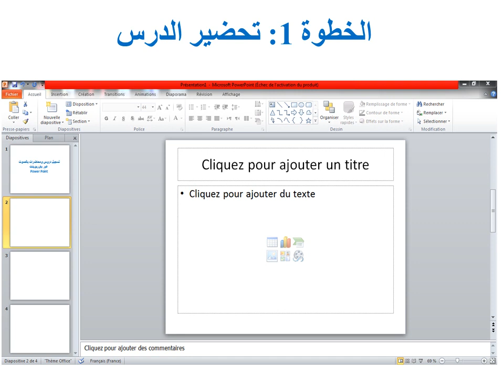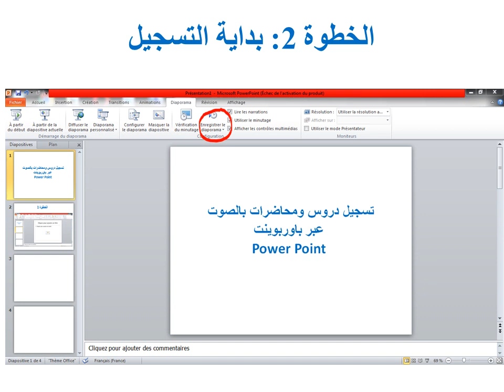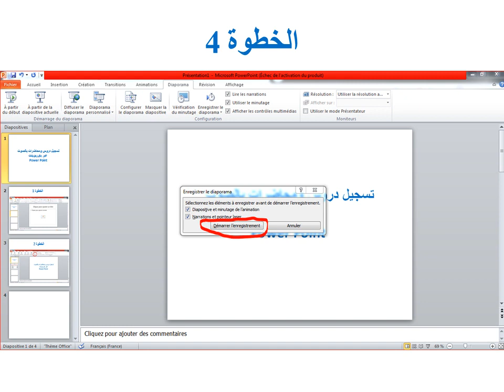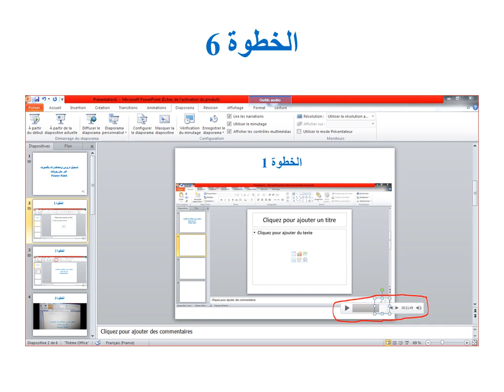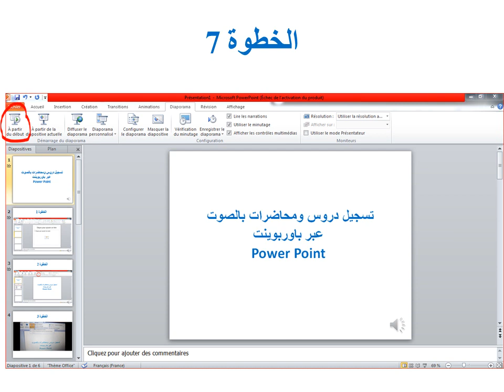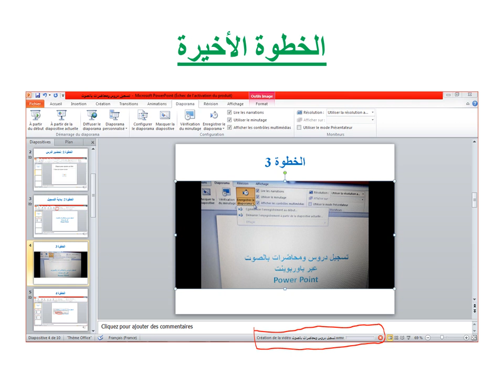تسجيل دروس ومحاضرات بالصوت عن طريق برنامج//Power Point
من خلال هذا الفيديو ستتمكن من تعلم كيفية تسجيل دروس ومحاضرات باستخدام برنامج البوربوينت بشكل فعال وسهل جدا.